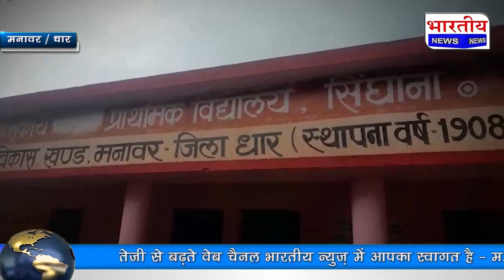सिंघाना विद्यालय में बच्चो के जीवन से खिलवाड़, बड़े-बड़े गड्डे व झाड़ियों के बीच जानवरो का खतरा।